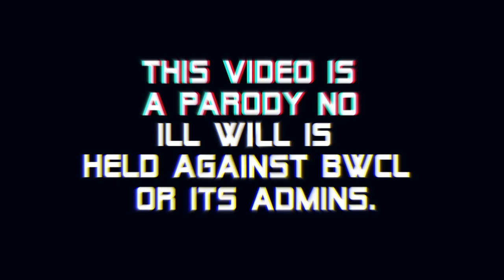[STPL] Season 2 Playoffs! Quarter Final 2 - NetWars vs WHITE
Welcome to the Liquipedia STPL Season 2

Camera Background by RoyaltyFreeTube - Edited by me slightly.